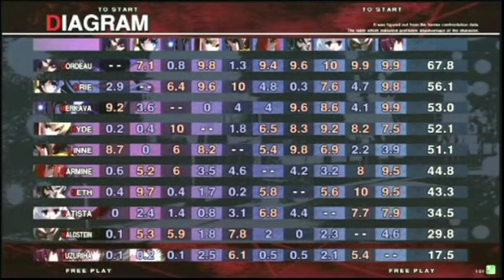10/8 UNiB [v1.01] Miracle Dome 2 on 2 Tournament [3/4]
1:19 - Gordeau vs Orie
3:38 - Yuzuriha vs Orie
6:40 - Vatista vs Yuzuriha
9:51 - Yuzuriha vs Carmine